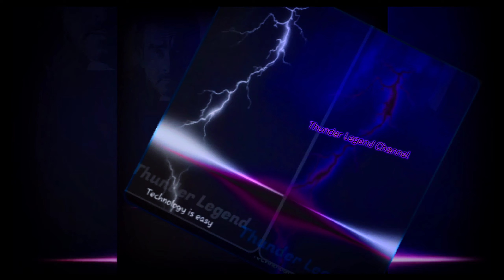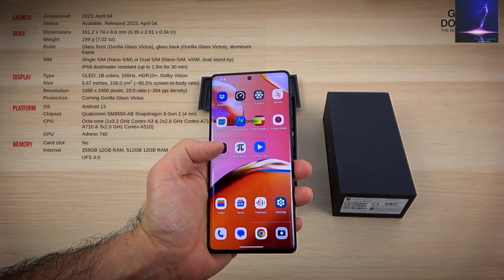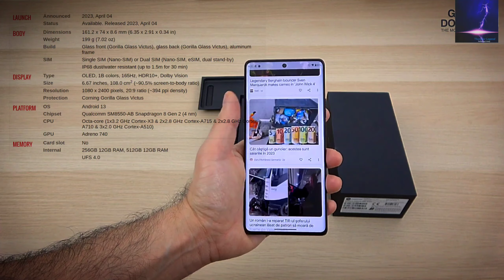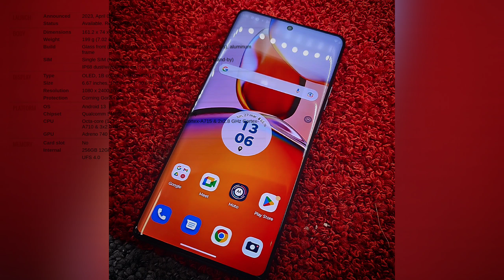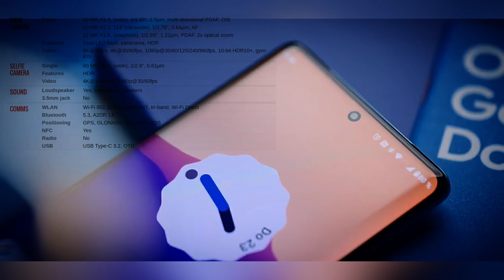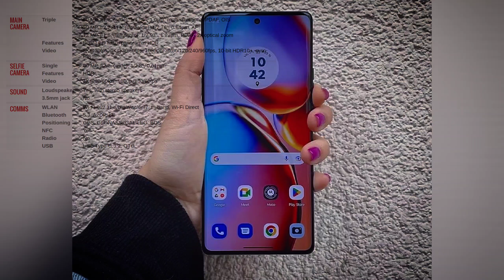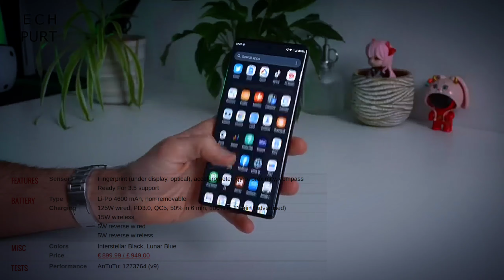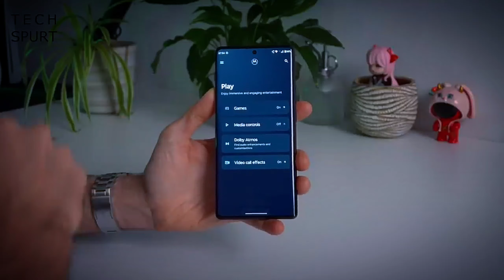Motorola Edge 40 Pro - Full Phone Review - Price - Specs.موتورولا ايدج 40 برو - مواصفات - سعر - ميزة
Motorola Edge 40 Pro - Full Phone Review - Price - Specs.
موتورولا ايدج 40 برو - مواصفات - سعر - ميزة
the best phone in motorola will be found in motorola na, motorola o and tel motorola.

motorola edge 40 leaks, motorola moto x40, motorola edge 40 launch date, moto edge 40 pro review